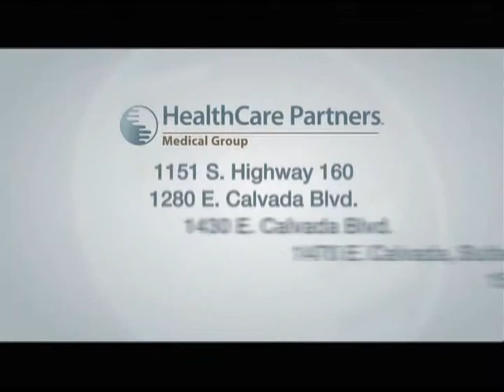08/05/2011 Pahrump Nugget Hotel & Casino, Restaurant.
Heres a Message From Our Good Friends At The Pahrump Nugget